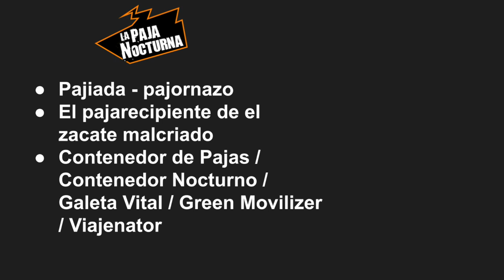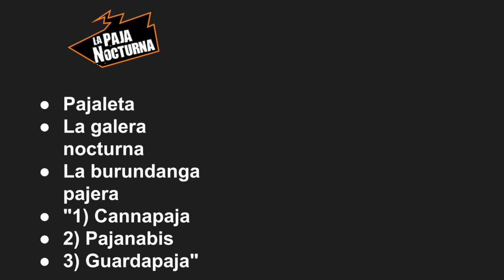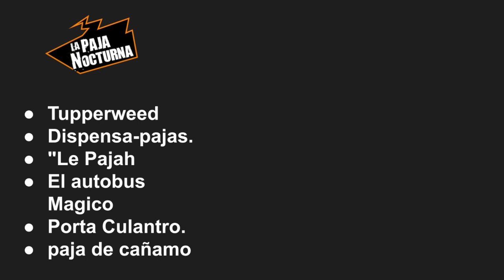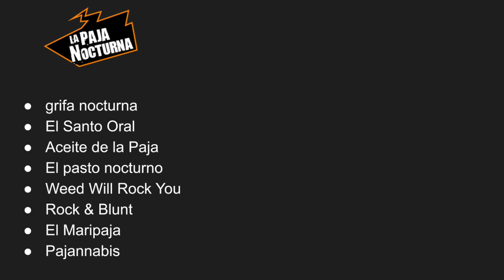Episodio 85 - Soplame La Vela Con Gotículas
En este episodio Medina muy humildemente le celebra el cumpleaños de Pérez, sólo para darse cuenta de que es algo más que no le gusta. Además, revelan el nombre ganador de un eventual producto contenedor de cannabis con el branding de La Paja
00:00 Inicio Falso: La Paja Mercado
07:26 Las Paja Noticias
12:13 Y Esto Es….Prueba De Público
15:45 Cartas a La Paja: Consejos De Marketing
31:00  La Paja Pregunta
48:38 Ganador Del Concurso: El Pajannabis
01:02 15 El Gran Santoral Pajero